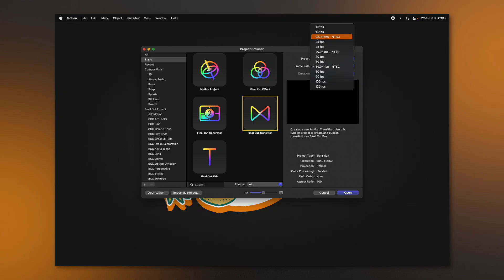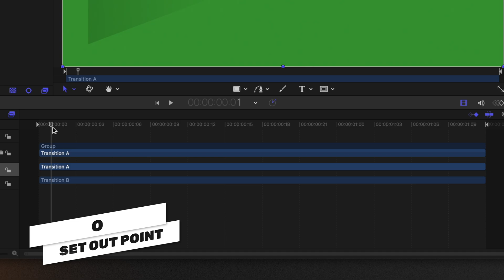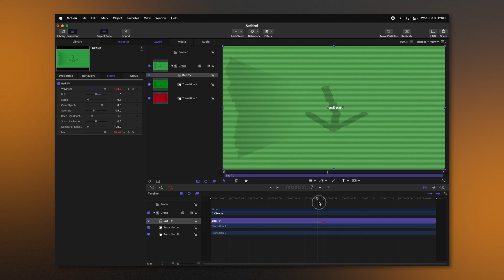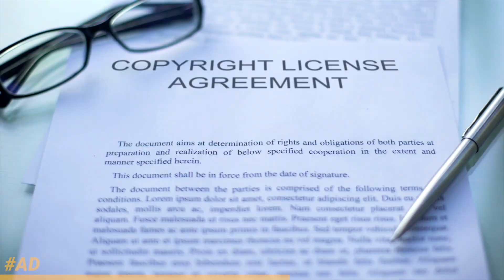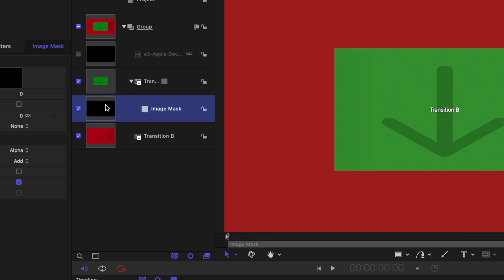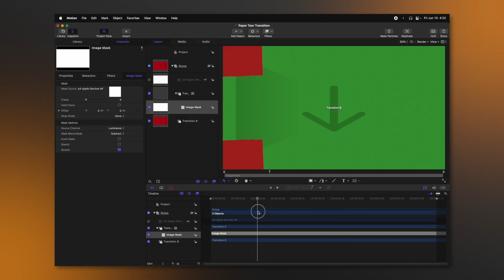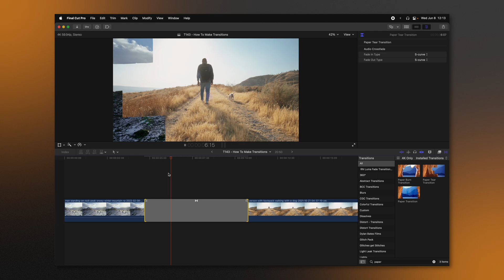How To Make Final Cut Pro Transitions Like A PRO! • Motion 5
How to make your own custom transitions using Apple Motion FOR Final Cut Pro!

Thank You To These 115 Patrons For Making Videos Like This Possible!
Chii Nabi
Rémi Lou
Febria Lazuardi
Thomas Baumhart
Davin Bujalski
Kelsley Nathan
Patrick
Zak Winokur
Mckenna Parker
Samuel Steffanina
Darren Esquire
Melkar
John Haggard
Dominique Jordan
Hans Petter
Sky Makai
Paul Duncan
Mathew Kneebone
Alan Alsworth
David Newton
Johnny Magrippis
Daniel Daniel
Mark Rosenberg
Gregory Martin
Gloldk
Paintable
MacGregor Young
KhalilsLife
Matthew Figueroa
Shubham Pratap
Nicole Stone
Arctubulae
Jack Gentempo
Glasco Martin IV
JJ
Jack Smith
BadEnglish
Shane Philip
Darren Francesca
Seleem Zid
Terry Jarrell
Trevor R.
cornelius toole
Chris Brockhurst
Ken Pritchett
Johan Rönnholmen
Miko J
Sushant Srivastava
alberto pasillas
Tony Sparrow
Wyatt Alpert
BJ
Sol Friedman
Fredrik Nornemark
Christopher Scott
Ez
Naing Htwe
Scott Markowitz
Jose Ortega
G Wallace
Alex
TechMixr
John Kuehne
Hugo Nirio
iain menzies
Tommy Messinger
Robert Timmons
Josh Schaidt
Matthew Turco
Cory Weinberg
Justas Serstkovas
Wass Creates
Alex Ragen
Bjorn Jansen
Estevan Zamora
LO!
Frank Goodin
Yannick Hein
Steven McDaniel
Brian Woodbury
Jay Johnson
Bryce Thompson
JJ Bates
Lukas Rejchrt
Ali Clutter
Nicole Burdick
Lionel Chambers
Lasse Olsson
Image Samba
Tim Gonzalez
David Johnston
Kittipong Arsanakul
Gary Mancuso
Jae Vee
Jaroslav Bengl
Tyler James
Dylan John
Christopher Wilson
optiMiskit
Eric Shamo
Billy Murphy
TGI FOODDAY
周 Stephen
Chris McDevitt
Maurice Behrent
ゼガ
daenjiel
Nick Rose
Alejandro Martinez Chacin
Jason McLaughlin
Marcin (bezinstrukcji)
James Delahunty
Richard Greene
Trevor Bakhuis
Taylor Bates

A Great Place To Get Plugins!

🎵 • Incredible FREE Music for Creators! • 🎵

• Socials! •

⏱ Chapters ⏱
0:00 Intro